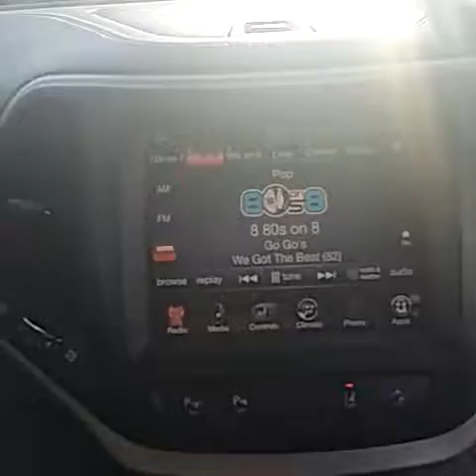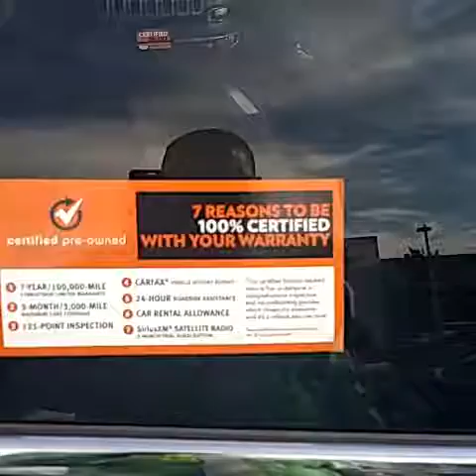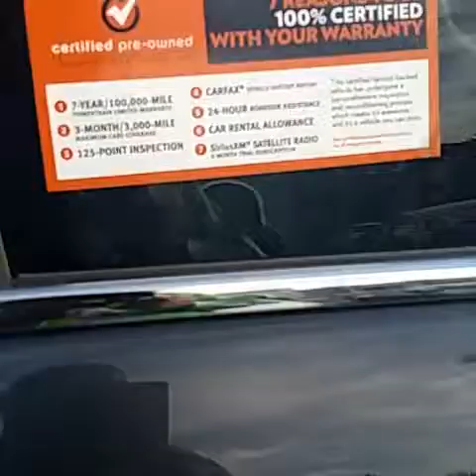Mandi's Cherokee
Jeep Cherokee